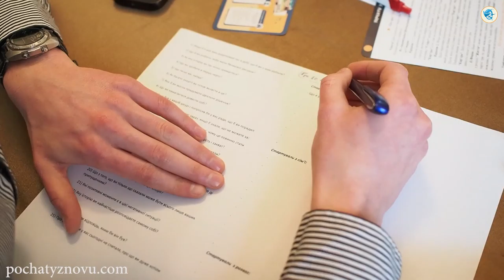Як Проводити Настільну гру? Практичне Відео з грою Почати Знову Pro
✈ Як Легко, та Ефективно Прокачати Свою Ідею до Результату?

✈ ✈ ✈ Відео-Коучі які допоможуть. Не знаю скільки вони ще будуть Безкоштовними, тому тримайте